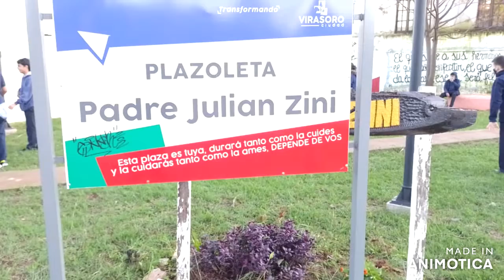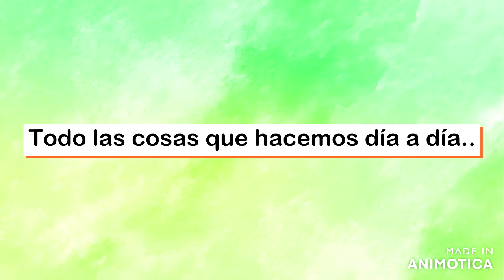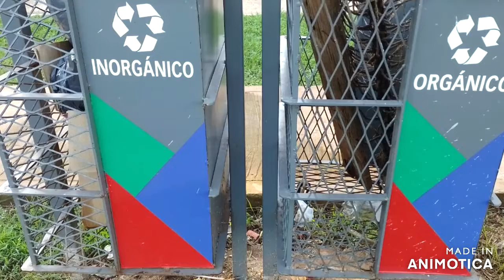El cambio comienza en ti - Instituto Modelo Virasoro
Audiovisual EL CAMBIO COMIENZA EN TI realizado por alumnos de 4to año Instituto Modelo Virasoro, de Gobernador Virasoro, participante del Concurso “Tres Minutos de Fama por el Ambiente” organizado por el ICAA con motivo del Día Mundial del Ambiente 2022.